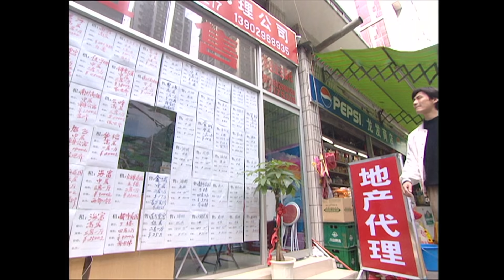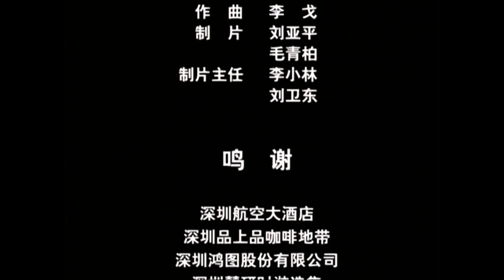《贫与富》男人有钱就变坏？经历了大起大落后才想起糟糠之妻的好（张子健 / 刘琳）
【内容简介】
李苏和妻子周琼结婚初期，生活非常贫困，但他们相濡以沫，同舟共济，生活也很有情趣。后来李苏承包了广告公司，几经奋斗迅速致富，夫妻之间反倒渐生猜疑，产生隔阂，感情裂痕越来越大，难以弥补，公司业务也因此受到影响。后李苏被撤职，财产被罚光，二人离婚，儿子由于得不到家庭正常的教育，触犯刑律。在监狱门口，夫妻二人相遇，一贫如洗的他们决心重新开始。